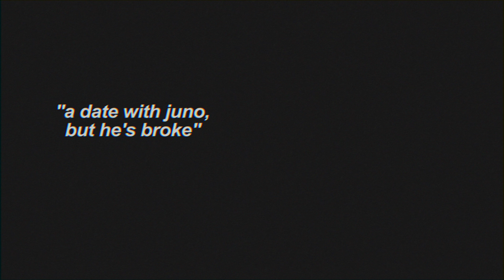"date with juno, but he's broke"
in honor of vday 2020.
featuring juno roome, henrietta dow, and oliver chiu

excerpts from the upcoming "my dear, i will think of you" music video.

so I can buy food so I can keep living so I can keep making stuff for y'all.